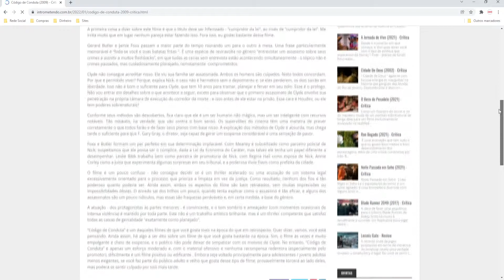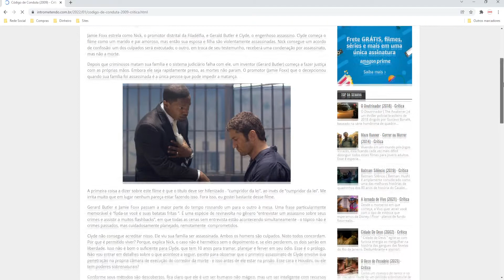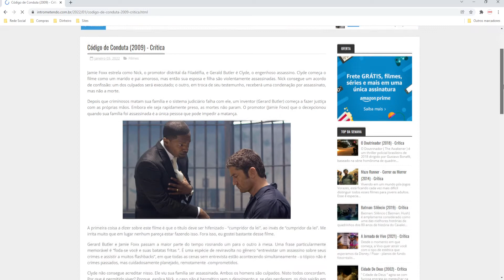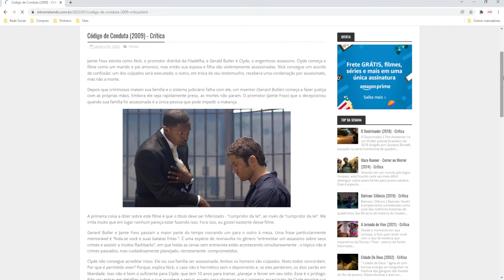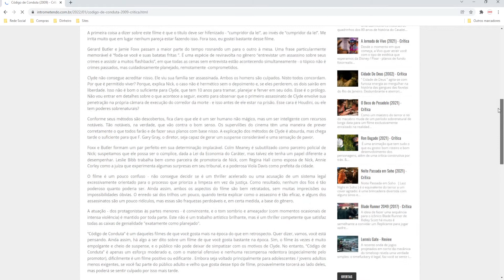Código de Conduta (2009) - Crítica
Jamie Foxx estrela como Nick, o promotor distrital da Filadélfia, e Gerald Butler é Clyde, o engenhoso assassino. Clyde começa o filme como um marido e pai amoroso, mas então sua esposa e filha são violentamente assassinadas. Nick consegue um acordo de confissão: um dos culpados será executado; o outro, em troca de seu testemunho, receberá uma condenação por assassinato, mas não a morte.